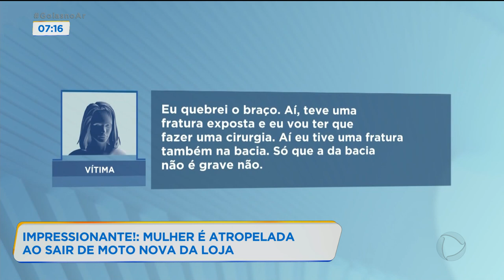IMPRESSIONANTE! MULHER É ATROPELADA AO SAIR DE MOTO NOVA DA LOJA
A MULHER QUE FOI ATROPELADA POR UM CARRO LOGO DEPOIS DE SAIR DA CONCESSIONÁRIA PASSOU POR CIRURGIA.